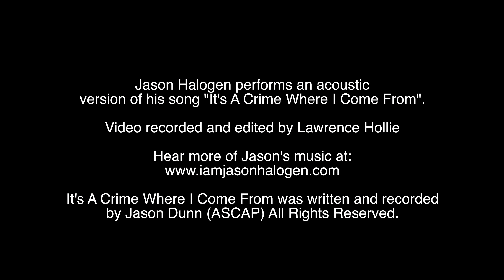It's A Crime Where I Come From (Live, acoustic) - Jason Halogen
Filmed and edited by Lawrence Hollie in an empty room in Los Angeles because reverb is amazing and we all need more of it.